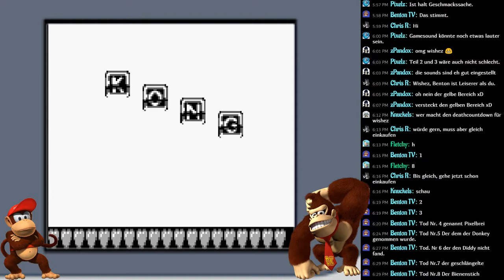Let's Play Donkey Kong Land - #002 - Tempelwachen und Tempelaffen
Heute spielen wir mal einen Klassiker für den guten alten Game Boy. Hierbei handelt es um unseren absoluten Lieblings Affen Donkey Kong.
Wir schlagen uns hier im Livestream durch alle Welten und zeigen dem Benton mal was richtiges Retro Feeling heißt.
Man kann dieses Spiel durchaus als Remake des Super Nintendo Teiles sehen. Lasst Euch in die Welt der Nostalgie entführen und packt die Bananenstauden aus.
Jetzt wird es Affig.